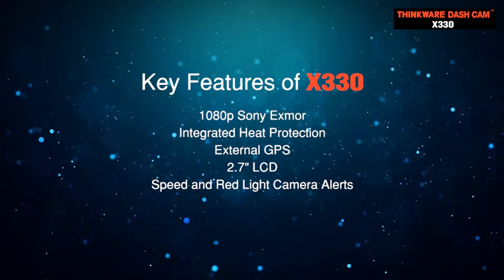Introducing the Thinkware X330 Dash Cam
Meet the dash cam that finally brings advanced features to everyday users. The Thinkware X330 is a high-quality dash cam that acts as a reliable witness in the case of an incident. The class-leading Sony Exmor CMOS sensor records at 1080p video quality, so you can rest assured that you're well-covered on the roads against bad drivers.

Thinkware X330 Dash Cam now available at Amazon  and London Drugs.